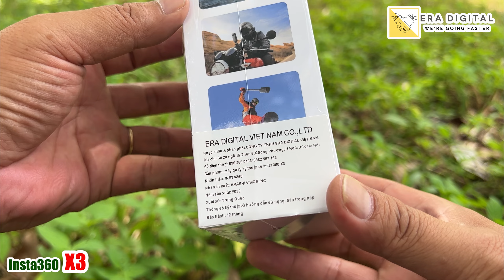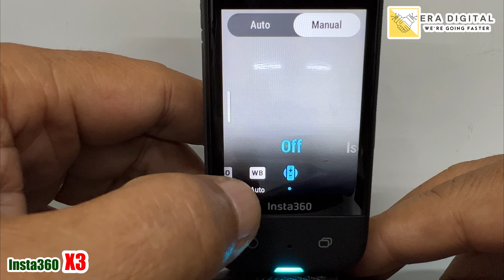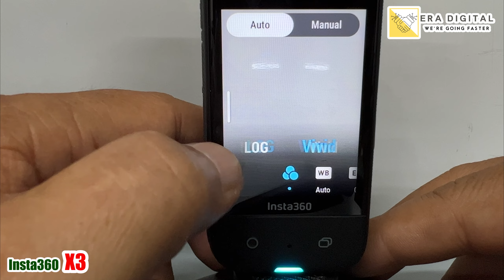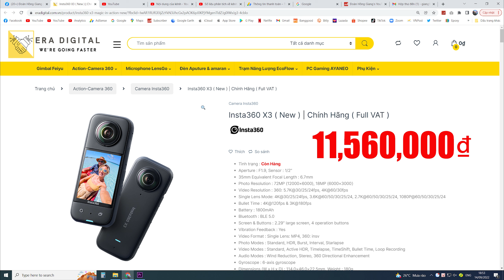Insta360 X3 - Mở hộp Test Video 5.7K - Màu Vivid trong veo, chống rung Đỉnh.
➤ Insta360 X3 - Mở hộp Test Video 5.7K - Mode màu Vivid trong veo, trong trẻo, chống rung mượt. Quá đỉnh cho X3. Hi hi...
- Anh em mới chơi Camera 360 thì không còn lựa chọn nào tốt hơn con X3 này. Hic...